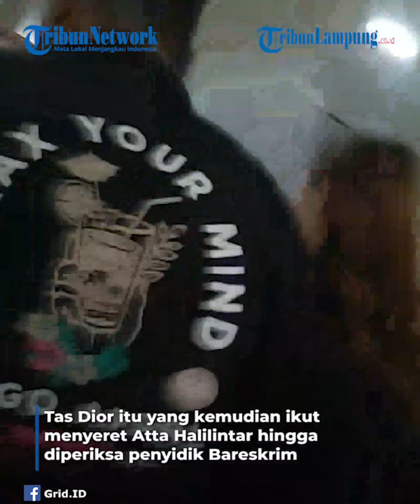Atta Halilintar Kembalikan Tas Dior Pemberian Doni Salmanan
Atta Halilintar | Atta Halilintar Tas Dior | Atta Halilintar Doni Salmanan | berita hiburan | berita selebritis
TRIBUNLAMPUNG - YouTuber Atta Halilintar siap mengembalikan tas mewah dan mahal yang pernah diberikan Doni Salmanan.
Atta Halilintar menerima tas merek Dior sebagai kado ulang-tahun pemberian Doni Salmanan.
Tas Dior itu yang kemudian ikut menyeret Atta Halilintar hingga diperiksa penyidik Bareskrim Mabes Polri setelah Doni Salmanan ditetapkan sebagai tersangka kasus investasi bodong.
"Saya terima banyak tas saat ulang-tahun kemarin. Salah satunya dari dia (Doni Salmanan)," kata Atta Halilintar saat tiba di Bareskrim Mabes Polri, Kamis (17/3/2022) siang.
Suami Aurel Hermansyah itu akan mengembalikan tas Dior pemberian Doni Salmanan saat pemeriksaan itu dilakukan.
"Saya bawa tas yang dipersoalkan dan mau saya kembalikan. Tas belum saya pakai dan masih ada mereknya," ucap Atta Halilintar.
Atta Halilintar tidak pernah tahu asal uang yang dipakai Doni Salmanan untuk memberikan tas Dior.
Atta Halilintar mendatangi Bareskrim Mabes Polri ditemani pengacaranya, Kamis pukul 13.20 WIB.
Kedatangan Atta Halilintar itu untuk memberikan keterangannya terkait kasus investasi bodong yang dilakukan Doni Salmanan.
"Saya datang memenuhi panggilan penyidik kepolisian," kata Atta Halilintar.
Atta Halilintar ikut diperiksa setelah mendapatkan tas mewah dan mahal dari Doni Salmanan. Saat ini Doni Salmanan ditetapkan sebagai tersangka investasi bodong Quortex.
"Saya pernah dapat tas. Saya jalani pemeriksaan dulu," ucap Atta Halilintar.